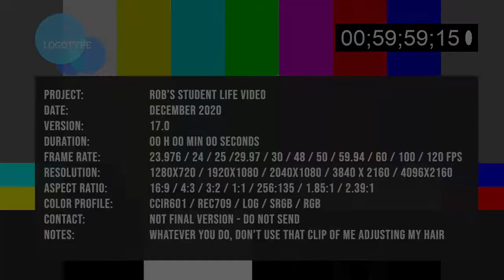Student Life: Celebrating the end of 2020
A message from the Coordinator of Student Life at Westmoreland -- congratulations for making it through 2020! For those students who are returning in Spring 2021, are you ready to meet Rob's challenge to get involved?